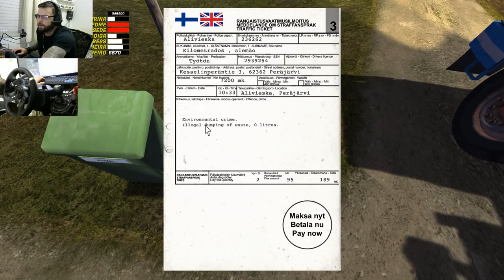My Summer Car - Confraternização + Rally Truck + vovó + kiuju + madeiras + atropelamento